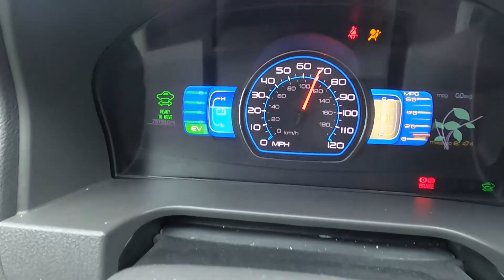Bad Drivers of North Carolina 197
Same stuff.  Different week.